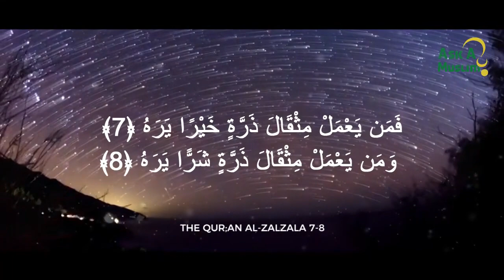Don't Belittle at Good Deeds